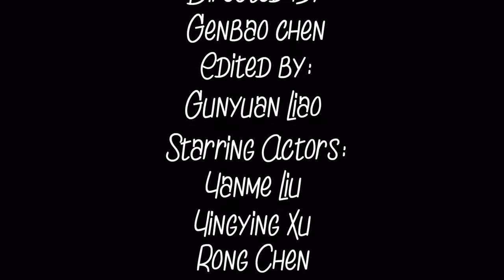Lost and Found